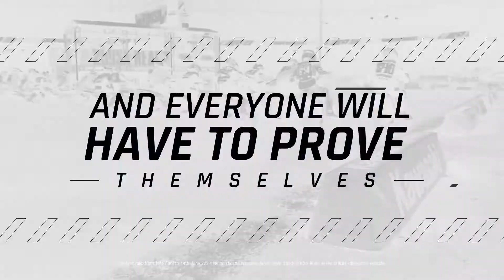Monster Energy Supercross - The Official Videogame 4 [PS4/PS5/XOne/XSX/PC] Track Editor Contest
Monster Energy Supercross - The Official Videogame 4 will feature a faithful representation of the 2020 Monster Energy Supercross season, with all eleven stadiums and seventeen tracks, including the seven Salt Lake City variants.

Starting April 14 players will have the chance to create a track that will be recreated and included in the 2022 Official Championship.

Monster Energy Supercross - The Official Videogame 4 is coming to PS5, PS4, Xbox Series X|S, Xbox One, PC (Steam) and Google Stadia on March 11, 2021.